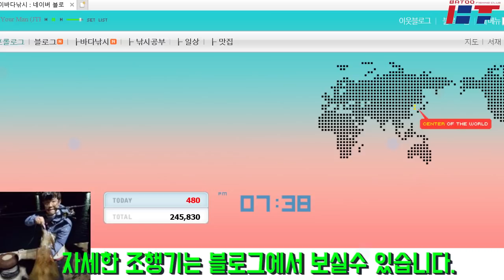무늬오징어 팁런 추석연휴 이틀째 통영 더블피싱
반갑습니다.
석이 입니다.
추석 연휴 무늬오징어 팁런 3일 출조를 했는데,
이틀째입니다,
통영 도산면에 정박되어있는 더블피싱을 이용하여 다녀왔습니다.

전날과 다른 무시급 횽님들이 나타나네요!

자세한 조행기는 네이버 블로그에서 확인 하실수 있습니다.